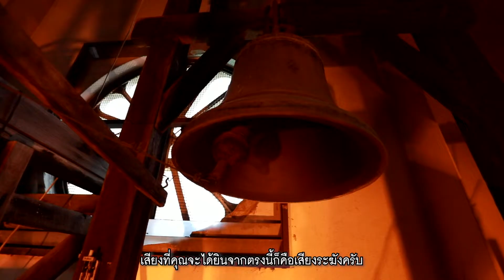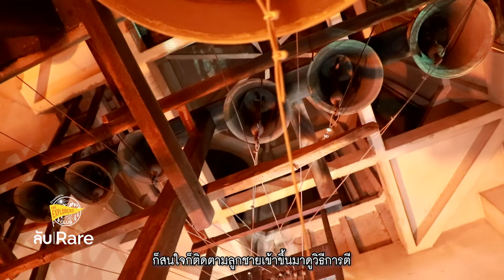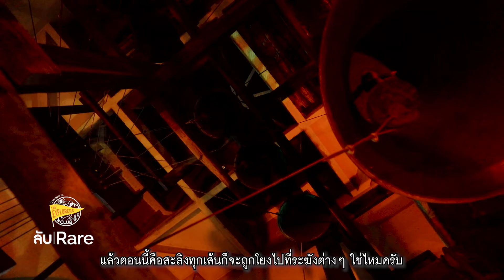ระฆังดนตรีการิย็อง เสียงประวัติศาสตร์แห่งชุมชนกุฎีจีน ที่โบสถ์ซางตาครู้ส - ลับ|RARE EP. 04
ฟังเสียงระฆังการิย็อง จากข้างบนหอระฆังของโบสถ์ ซางตาครู้ส และการเดินชมไฟประดับชุมชนกุฎีจีนในช่วงเทศกาลปีใหม่ ได้ในคลิปนี้

สายสลิงโยงเชื่อมกับระฆัง 16 ใบที่ให้เสียงโน้ตต่างกัน แป้นกดคล้ายเปียโนทำจากไม้ที่ต้องใช้แรงดีดมากกว่าปกติ ยังคงก้องกังวาลเป็นบทเพลงให้ได้ยินอยู่ แต่เพียงในวาระพิเศษเท่านั้น
เกือบร้อยปีมาแล้วที่ระฆังเพลงชุดนี้ยังบรรเลงอยู่โดยผู้เล่นลำดับที่สาม และในโอกาสพิเศษนี้อยากชวนคุณมาร่วมชมและฟังเสียงระฆังแห่งประวัติศาสตร์นี้ไปพร้อมกัน กับ "การิย็อง" ระฆังเพลง ตำนานแห่งชุมชนกุฎีจีน ที่โบสถ์ซางตาครู้ส
ติดตามเนื้อหาเพิ่มเติมของชุมชนกุฎีจีน และโบสถ์ซางตาครู้สได้ที่
ขอขอบคุณ โบสถ์ซางตาครู้สและเจ้าหน้าที่ทุกท่านที่อำนวยความสะดวกในการถ่ายทำ และขอบคุณชุมชนกุฎีจีน ที่ต้อนรับพวกเราเป็นอย่างดี
Explorers : เจ, บาส, กิ้บ, ไอซ์